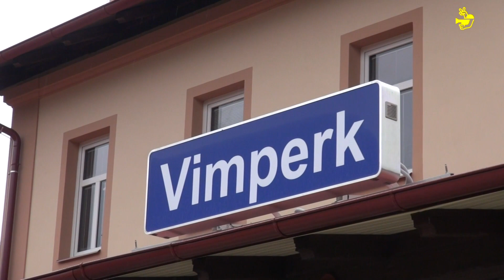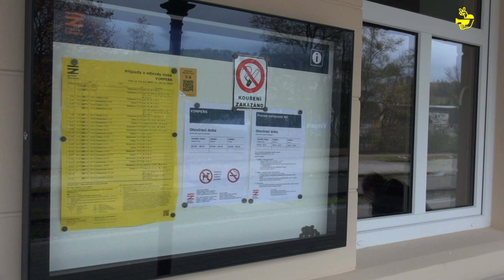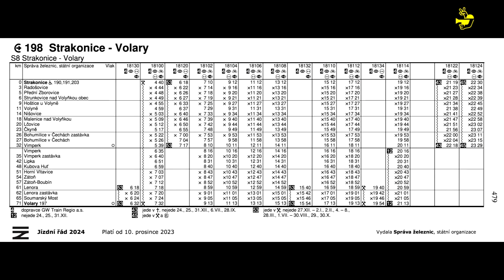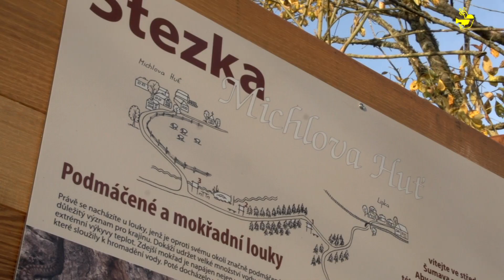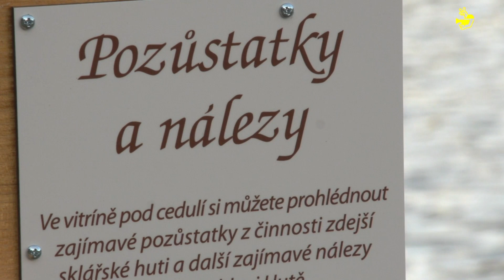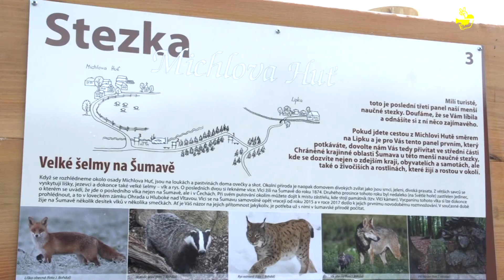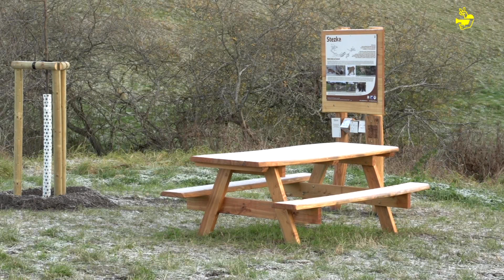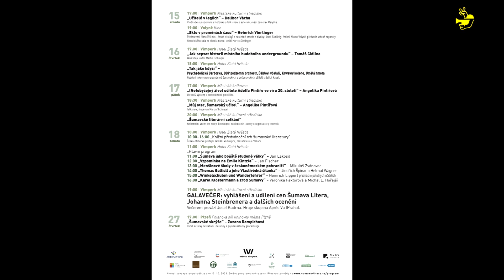Vimperské zpravodajství 45. týden 2023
Vážení diváci, vítejte u 45. vydání Vimperského zpravodajství. Město Vimperk vyhlásilo soutěž o návrh na novou mateřskou školu, která by v budoucnu měla vyrůst v těsné blízkosti sportovního areálu u zimního stadionu. O architektonické soutěži jsme si povídali se starostkou města Jaroslavou Martanovou. Informace k připravovaným změnám jízdních řádů vlakových spojů si pro vás připravil Vladislav Šlégr. Český svaz ochránců přírody Šumava vybudoval novou naučnou stezku na Michlově Huti a představí vám ji Jakub Hromas. V dnešní poslední reportáži se podíváme na další vítání nových občánků města Vimperk. To se konalo ve středu 1. listopadu od půl páté. Vysílání uzavře pravidelný kulturní přehled.